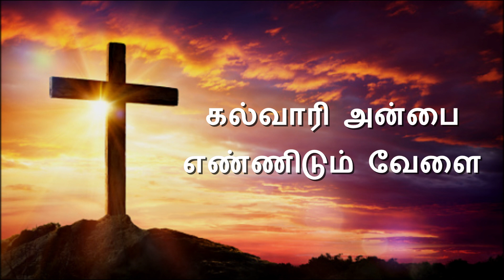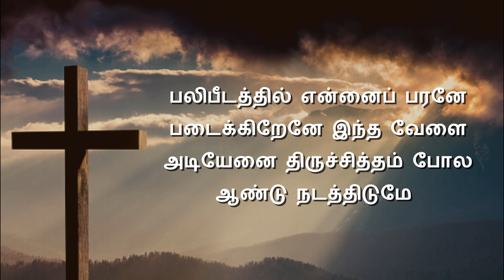சிலுவை தியான பாடல்கள்.